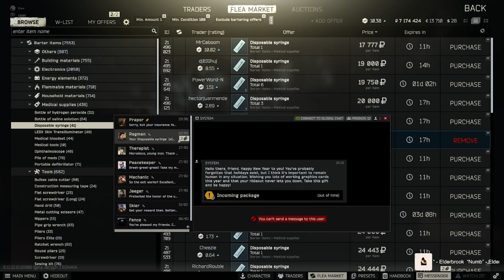[VOD][PC] Escape from Tarkov - Wipe 80. napja #356 [03.01.]